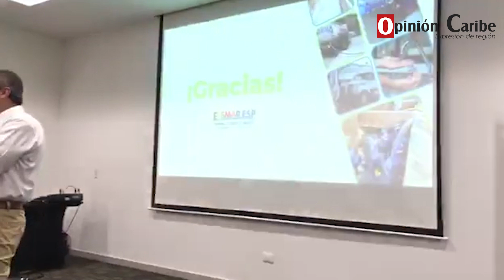Intervención del director de OPINIÓN CARIBE, Víctor Rodríguez en rueda de prensa de la ESSMAR E.S.P